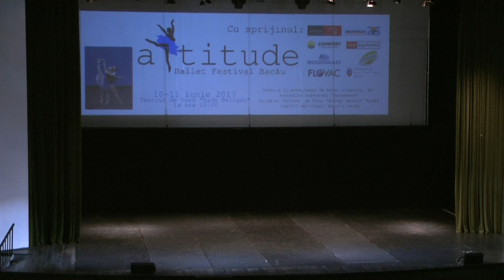Attitude Balet Festival 2017